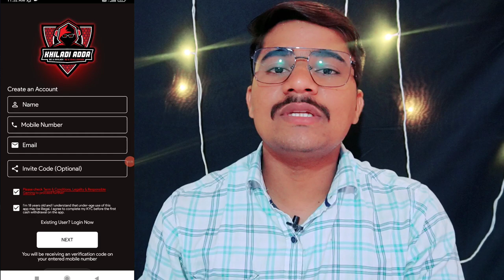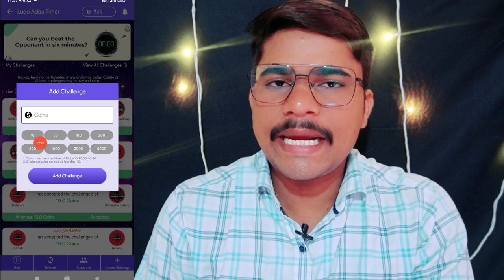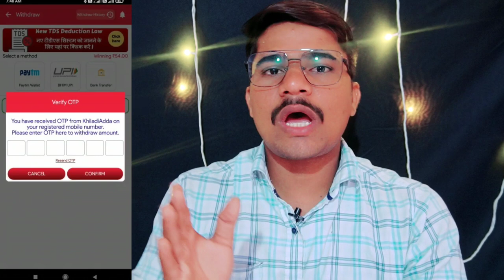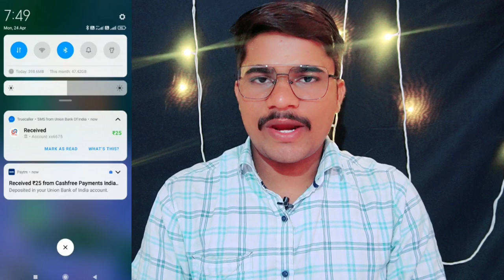💥 2 ನಿಮಿಷದಲ್ಲಿ ₹26/-Unlimited |Today New Earning App | No Investment | How To Earn Money Online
Refferal Code - kh79anj4

India's Most Popular Earning App 👍
✌ Fiewin Link 🔗

Part Time Jobs In Kannada

Ads click Earn Money Online

No Investment Earning App 2023

Captcha Entry Jobs Kannada

Ludo Game Tricks In Kannada

Fiewin  new tricks kannada

Make Money Online In Kannada

Earn Money From Fiewin App Kannada

How To Earn Money Online Free

khiladi adda app kannada

 COMMENT PlZ